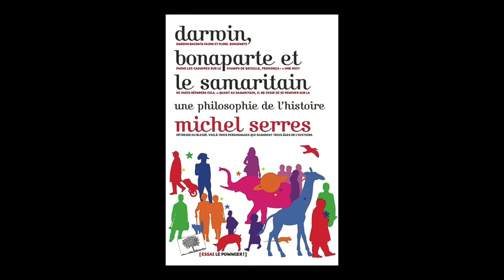Michel Serres - Darwin, Bonaparte et le Samaritain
Michel Serres vous présente son ouvrage "Darwin, Bonaparte et le Samaritain : une philosophie de l'histoire" aux éditions le Pommier.
Notes de Musique : Otis Walks into the Woods by Mary Lattimore. Free Music Archive.